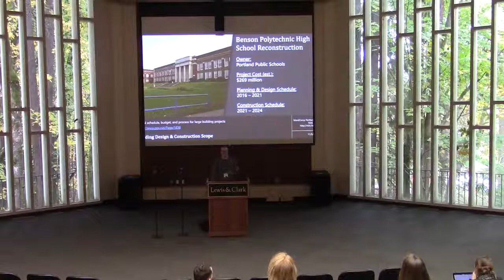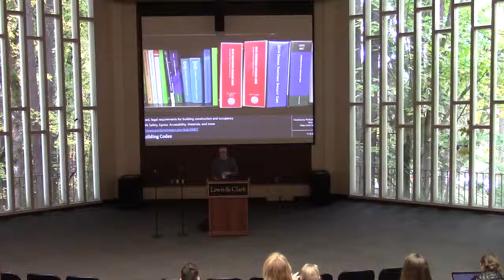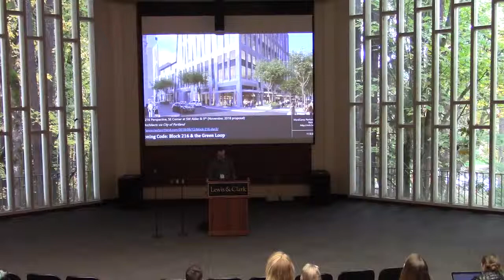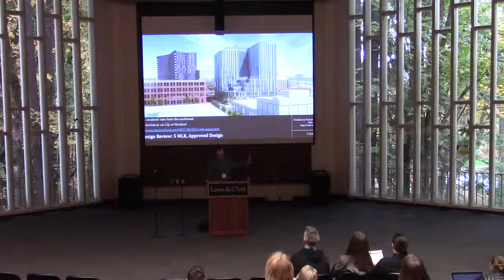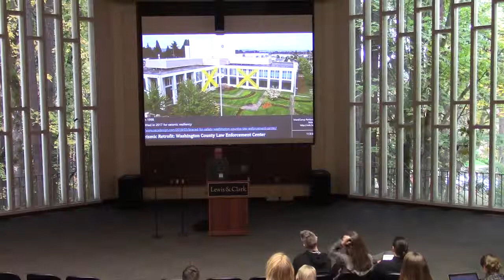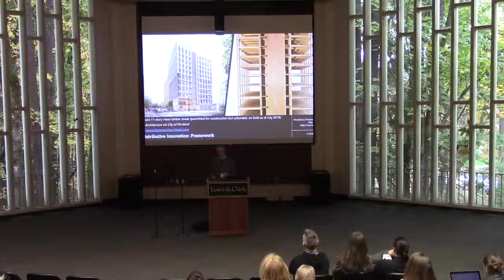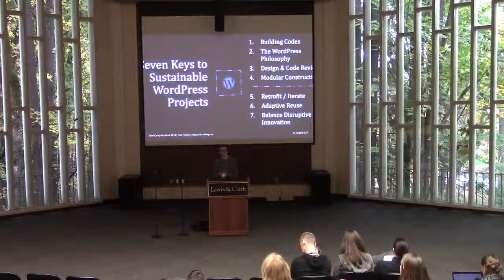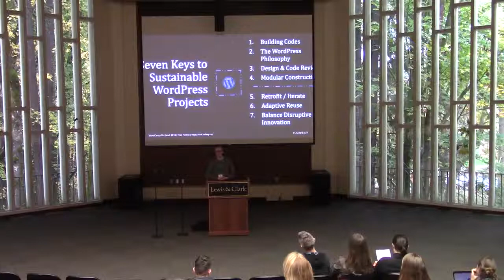Nick Halsey: 7 Keys to Sustainable WordPress Projects, Inspired by Buildings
Sustainability is critical as WordPress matures. Efficient implementations will thrive for years to come, while older WordPress projects are already obsolete. The building design and construction industry now embraces sustainability as a vital aspect of any successful project. In Portland, seismic resiliency is an increasing priority given greater awareness of our local earthquake hazards. Drawing experience from the built environment informs an efficient, sustainable, and resilient approach to creating WordPress sites and products. Through stories of both digital and physical projects, I’ll present a framework for maximizing the longevity of your work in the ever-evolving digital space.